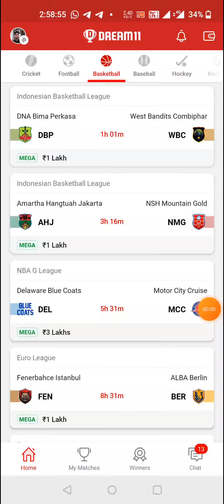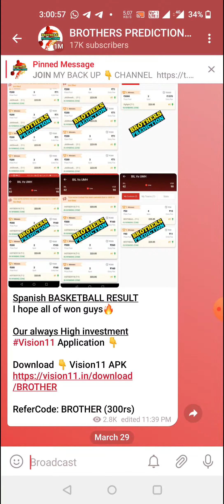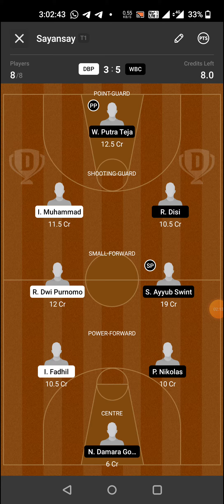DBP vs WBC BASKETBALL DREAM11 TEAM PREVIEW TODAY MATCH INDONESIAN BASKETBALL LEAGUE